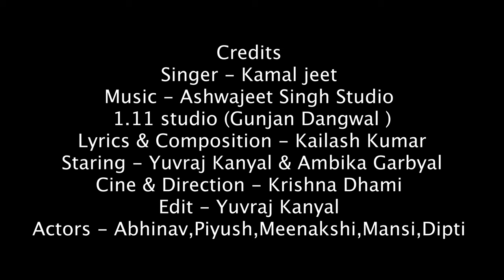Tu Hi Zindagi Chai Meri | Kamaljeet Dhakriyal |Ashwajeet Singh | Latest pahadi Love song 2024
Song : Tu hi zindagi chai meri
Music - Ashwajeet Singh( 1.11 studio, Gunjan Dangwal)
Singer - Kamaljeet Dhakriyal
Lyrics & Composition : Kailash Kumar
Starring : Yuvraj Kanyal & Ambika Garbyal
Cine/Directed by  : Krish Dhami
 Edit by - Yuvraj Kanyal

Actors: Abhinav, Piyush, Meenakshi,Mansi, Deepti, Isha Kandari
special Thanks to Isha Kanadari 🙏

Production - K.K Music Official